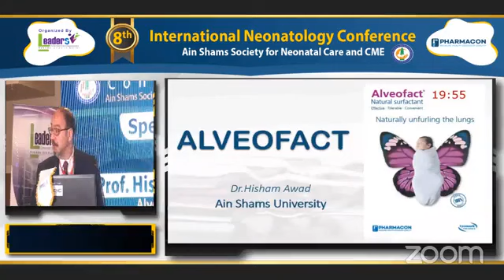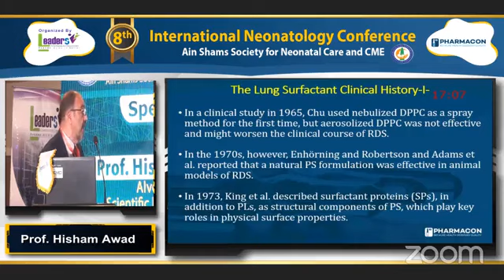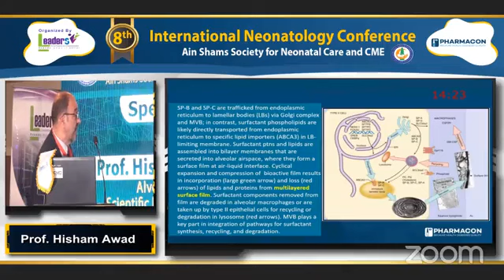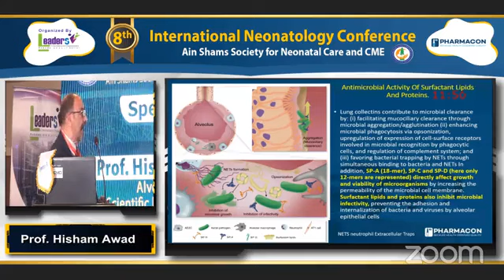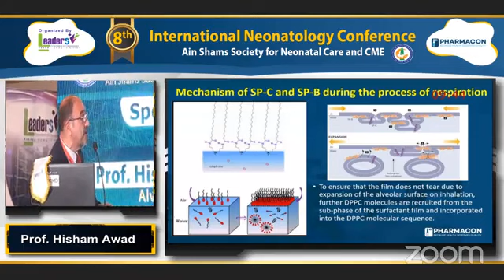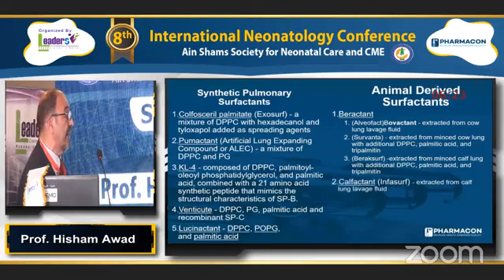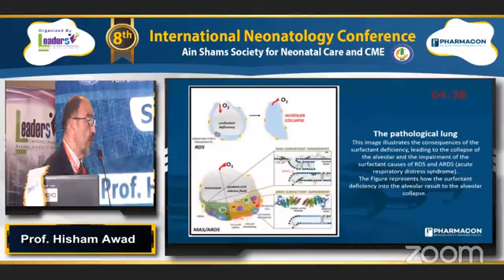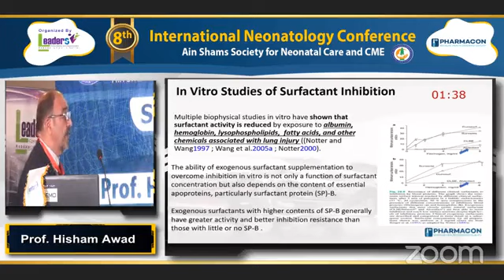Surfactant- Alveofact Prof Hisham Awad